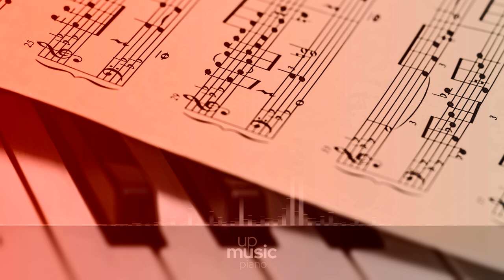6 Piano Pieces, Op.123 - 1. Iltarauha, by Jean Dubé ∙ upmusic ∙ piano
Melartin 6 Piano Pieces, Op.123

6 Piano Pieces, Op.123 is a set of six pieces compsoed by Erkki Melartin. They were first published around 1925 by Fazer in Helsinki. The composer dedicated the set to Ilta Ekroos.

Composer: Erkki Melartin
Form: Piano piece
Instrument: Piano
Period: Early 20th Century